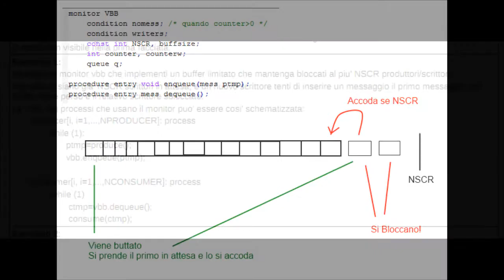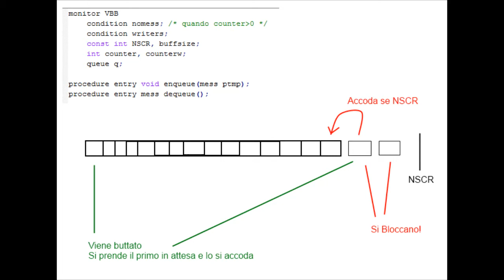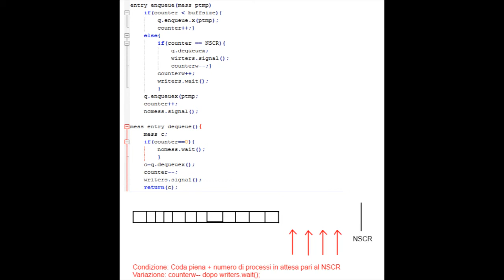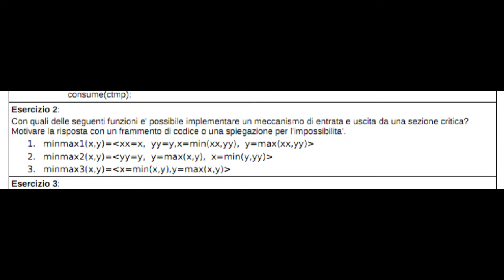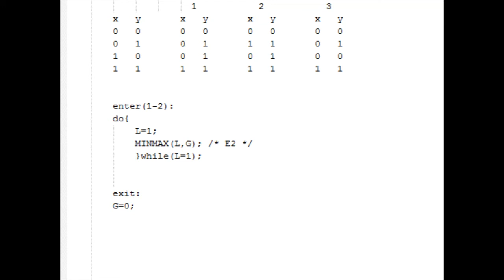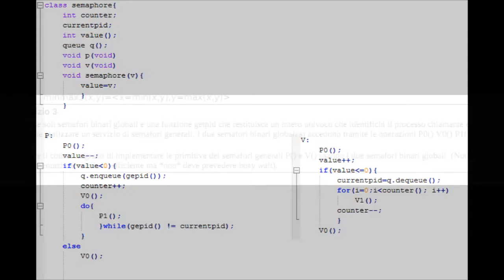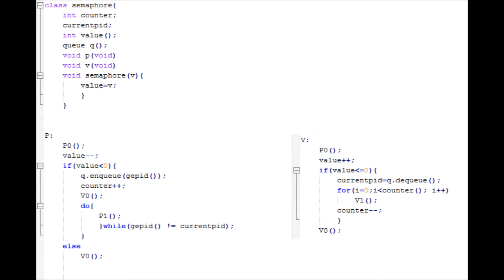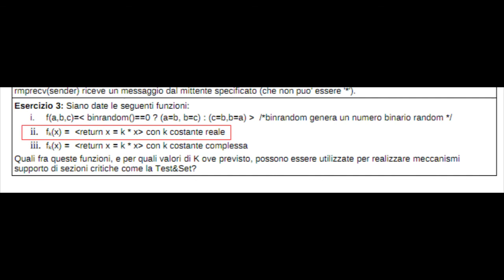Giovedì 25 Novembre 2010 - Lezione 23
00:00 Introduzione
6:15 Esercizio 1 del 20/01/2009
50:43 Esercizio 2 del 20/01/2009
1:01:40 Esercizio 3 del 20/01/2009
1:34:25 Esercizio 3.b del 13/01/2010